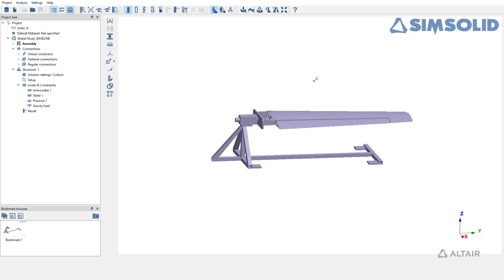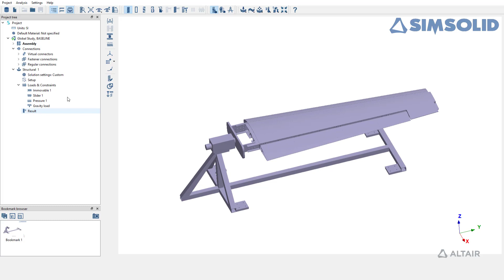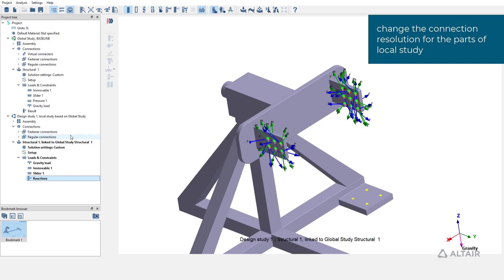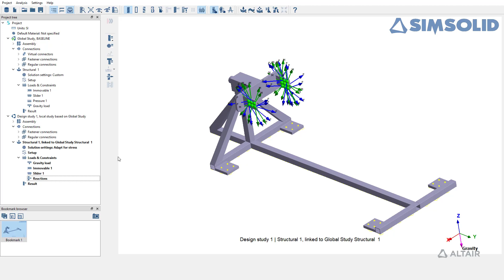Altair SimSolid Global Local Analysis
In this short tutorial, you'll learn how to perform global-local analysis in Altair SimSolid. To learn more about SimSolid, the game-changing simulation technology for designers, engineers, and analysts to perform rapid design iterations,